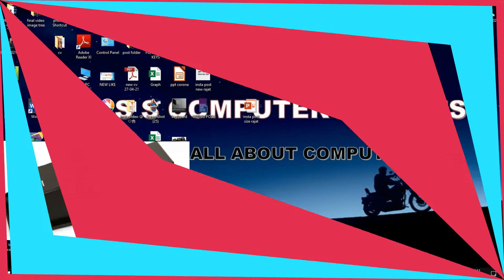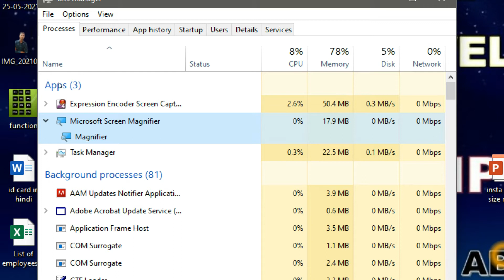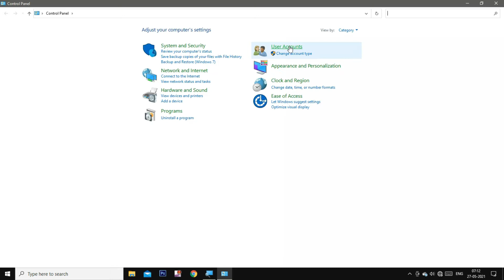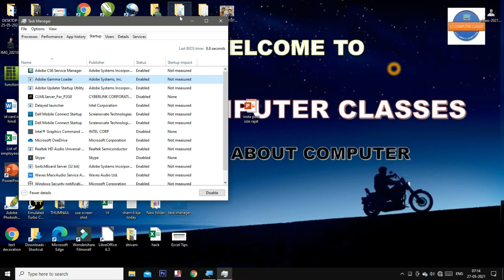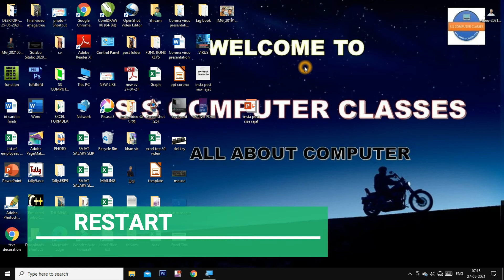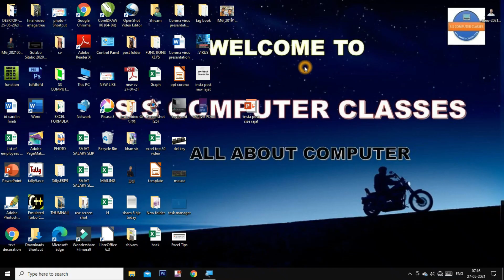Computer Keyboard Shortcuts Keys | Shortcut Keys Of Computer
Hello friends,

Dosto aaj ke video me humne aapko computer keyboard ne ctrl+alt+delete key ke five amazing use ke bare me btya hai .Ki aap kaise Computer keyboard me ctrl+alt +delete keys ka use karke apna kam asan kar sakte ho.Or Computer keyboard me ctrl+alt+delete keys ka use karke apne dosto or office me apne aap ko smart and computer keyboard expert dikha sakte ho.Ab jan lete hai computer keyboard me  ctrl+alt+delete keys ke kon se aise panch use hai.
Video Timing Duration👇👇👇👇👇
Intro : 00:00
Open Task Manager : 00:43
Change Password : 01:42
Startup App Display : 02:48
Performance Check Cpu,Ram,Gpu : 03:56
Restart Computer : 04:45
Last Intro : 05:13